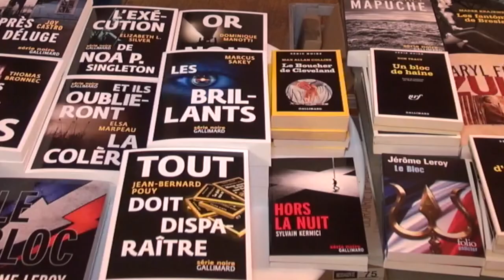Les 70 ans de la Série Noire au CNL - Hélène Fischbach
Rencontre avec Hélène Fischbach à l'occasion d'une table ronde organisée au CNL pour fêter les 70 ans de la Série Noire.
Notes de Musique : "Live at the Winston" par Thee Irma & Louise Free Music Archives.